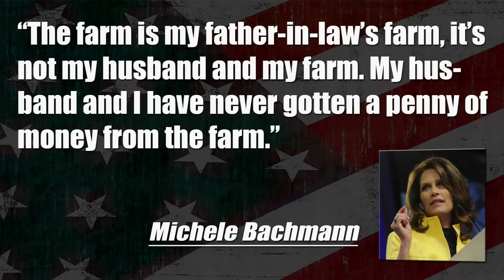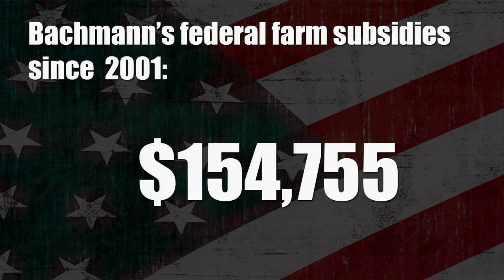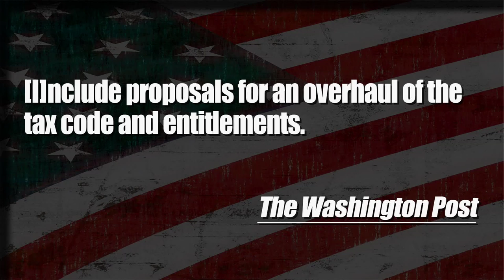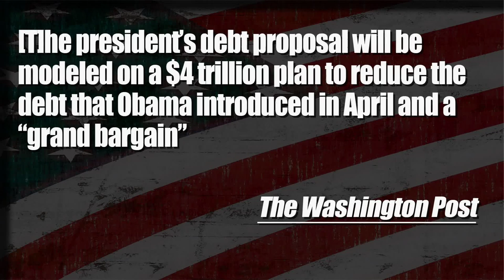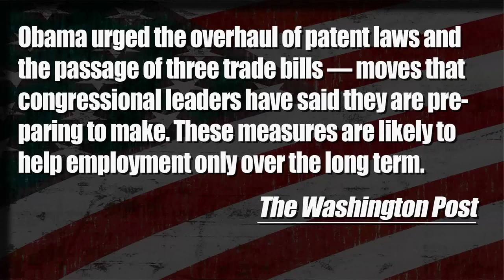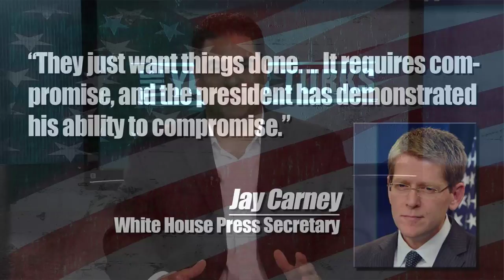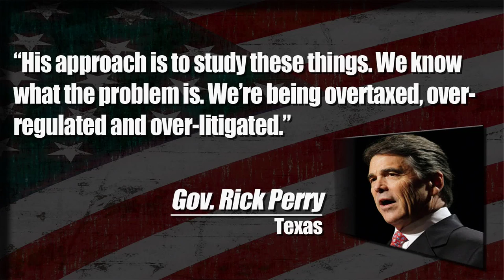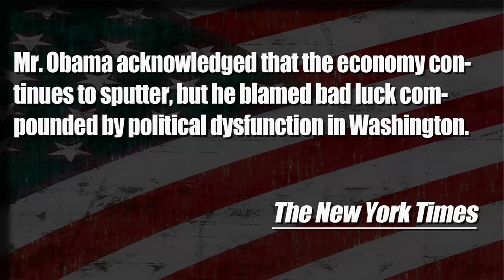TYT - Extended Clip August 17, 2011